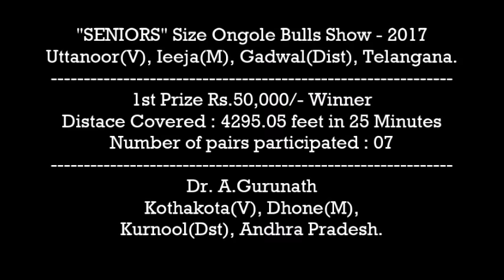2017 Uttanoor, Gadwal District "SENIORS" Size Ongole Bulls Show, 1st Prize Rs.50,000/- Winner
WON 1st Prize Rs.50,000/- covering 4295.05 feet in 25 Minutes
Dr. A.Gurunath
Kothakota(V), Dhone(M), Kurnool(Dst)